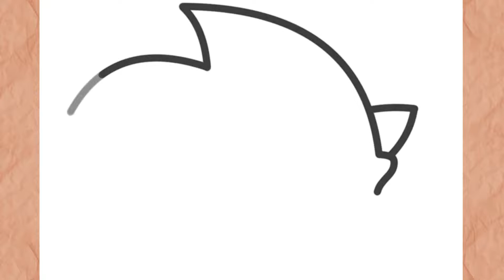Como Dibujar Sonic (Paso a Paso)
Como Dibujar Sonic
En este video te enseño como Sonic de Hielo de forma rapida, sencilla y muy facil paso a paso

እንዴት እንደሚሳል
كيف ترسم
Ինչպես նկարել
necə çəkmək
nola marraztu
কিভাবে আকে
як маляваць
kako crtati
как да рисувам
ಹೇಗೆ ಸೆಳೆಯುವುದು
com dibuixar
сурет салу
sa unsa nga paagi aron sa pagkalos
mmene kudzatunga
如何画
如何畫
nzira yekukwevera
කොහොමද අඳින්නේ
그리는 방법
kako nacrtati
çawa bikujin
hvordan man tegner
ako kresliť
kako narisati
Kiel desegni
kuidas joonistada
Paano Gumuhit
kuinka piirtää
como deseñar
sut i dynnu
როგორ დავხატოთ
איך לצייר
hogyan rajzolj
esi ise
ווי צו ציען
cara menggambar
描く方法
cara nggambar
របៀបគូរ
ວິທີການແຕ້ມ
duci
kā zīmēt
kaip piešti
wéi zeechnen
како да црташ
എങ്ങനെ വരയ്ക്കണം
kif tfassal
me pehea ki te utu
कसे काढावे
хэрхэн зурах
څنګه رسم
چطوری طراحی کنیم
jak narysować
ਕਿਵੇਂ ਖਿੱਚਣਾ ਹੈ
кантип тартат
cum să atragă
как нарисовать
le auala e faalatalata
Како цртати
ho hohela joang
ڪئين ٺاهيو
வரைவது எப்படி
jak kreslit
ఎలా గీయాలి
nasıl çizilir
як намалювати
indlela yokudweba
indlela ukudweba